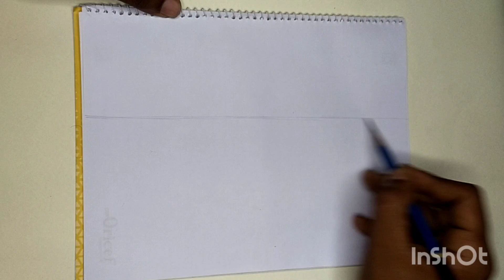সহজে প্রাকৃতিক দৃশ্য আঁকা🥰🥰 ll Parkritik drashya drawing and easy colour ll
Pencil Name : Matador 4b

Colour Pencil Name :Diamond Colour pencil / সুতা রং